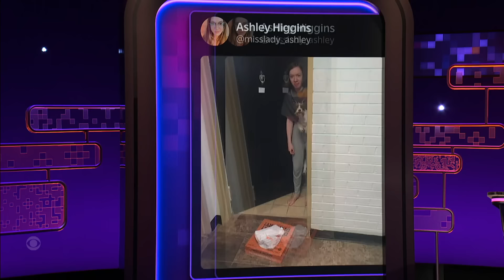Bianca del Rio Delivers Flawless Catwalk for Delivery Driver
Taylor Tomlinson has Bianca del Rio, Wendi McLendon-Covey, and Reggie Watts strut their stuff for the delivery driver taking their awkward picture.